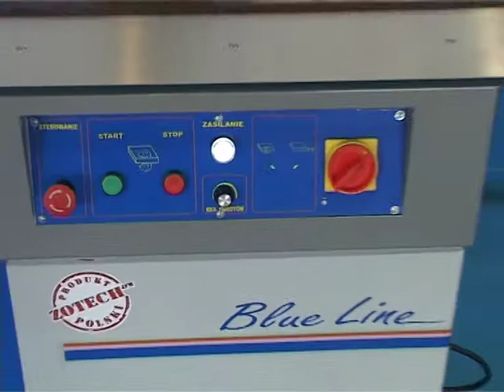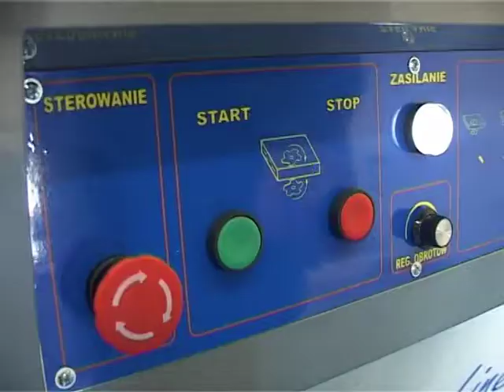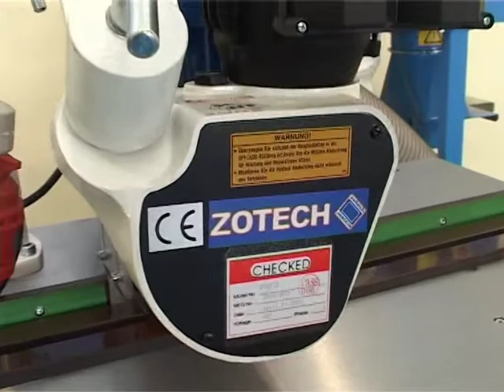Frezarka FWP.c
Dwustronna frezarka do zbierania naddatku obrzeża na elementach prosto i krzywoliniowych.